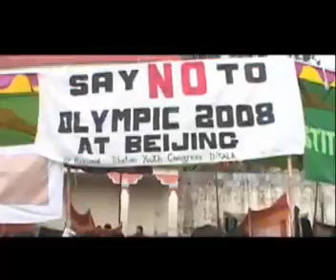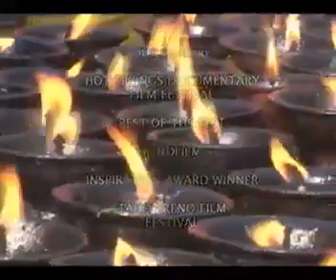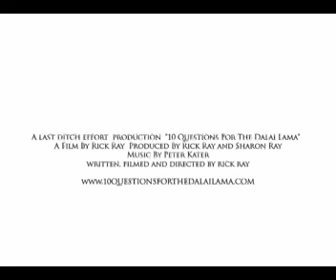10 Questions for the Dalai Lama - Trailer (Starring: The Dalai Lama, Tenzin Bagdro)